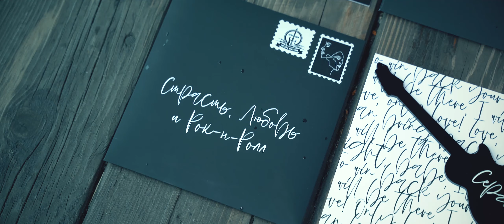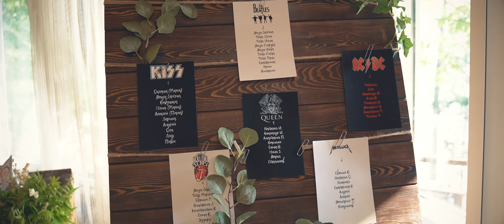Сергей и Кристина